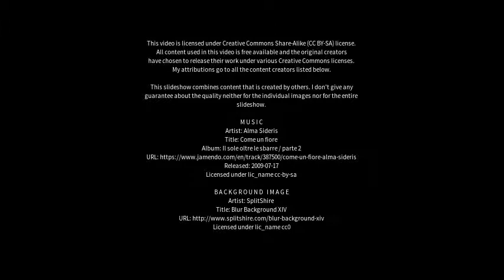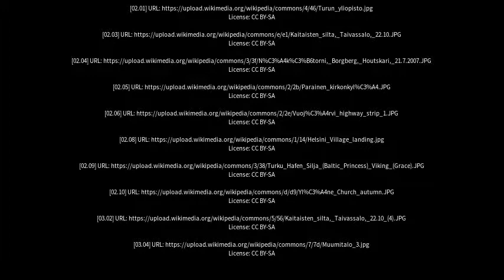Best places to visit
Best places to visit - Taivassalo (Finland) Best places to visit - Slideshows from all over the world - City trips, nature pictures, etc.